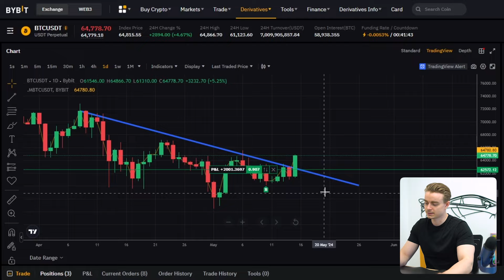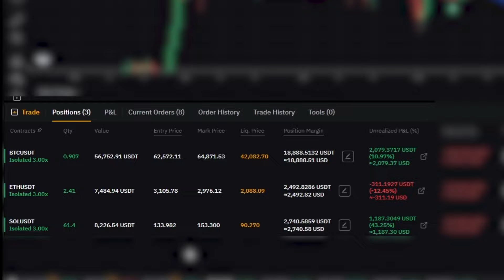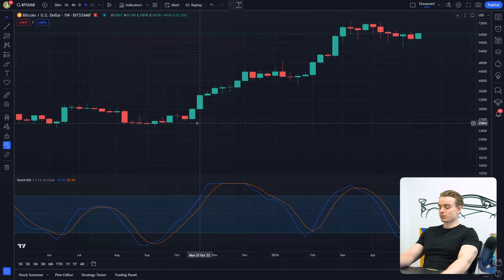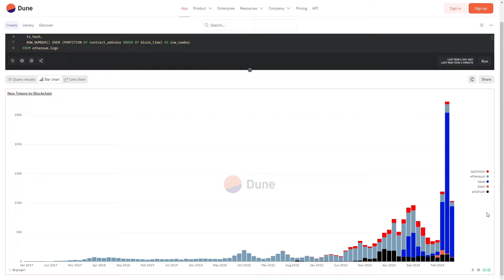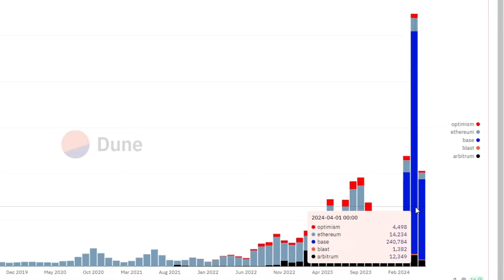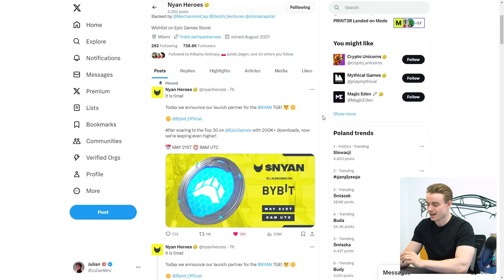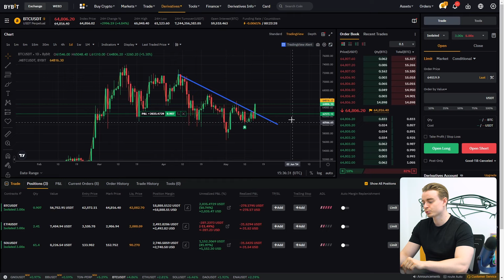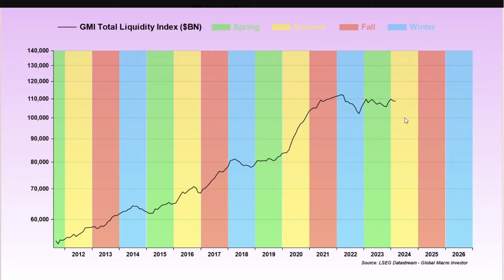🟢 BITCOIN ODBIJA! - KONIEC KOREKTY, czy DALSZE SPADKI? - Pilnie Obejrzyj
🥇ODBIERZ DARMOWE 210 USDT (840 zł) na giełdzie ByBit (nadal aktywne):
1. Zarejestruj się z tego linku (rejestracja trwa 1 minutę)
2. Zrób depozyt min. 100$ (bonus 25 USDT) i obrót 500$ (drugi bonus 10 USDT), otrzymasz również AIRDROP 200$ na pozycję lewarowaną (zyski są normalnie wypłacalne i niczym nie ryzykujesz)
3. To tyle! Nagrody będą w "Rewards Hub"